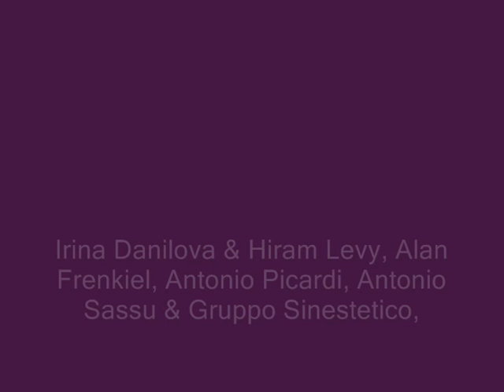25a Rassegna Internazionale dell'Acqua-Lulu Lolo-Performance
RASSEGNA DELL'ACQUA-La Chiena / REVIEW OF THE WATER-The Chiena (The Overflow)
(Le acque del fiume Tenza, vengono deviate lungo le strade del centro storico della Città di Campagna/ The waters of the river Tenza is diverted along the roads of the historical center of Campagna City).

Da un'idea progettuale di Angelo Riviello. Organizzazione Spazio Utopia Contemporary Art.
Project idea by Angelo Riviello. Organization Space Utopia Contemporary Art

Interdisciplinare, multimediale e intergenerazionale / Interdisciplinary, multimedial and intergenerational

(la prima rassegna d'arte contemporanea, dell'Acqua, nata in Italia nel 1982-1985 / the first review of contemporary art, of the water been born in Italy in 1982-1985).

Lulu Lolo
"Mother Cabrini",
performance project
Campagna city
25a REVIEW OF THE WATER-The Chiena, 2007

Lulu Lolo vive e lavora a New York
live and work in New York